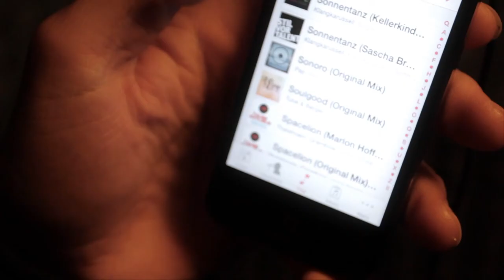Testbericht Sennheiser Momentum On-Ear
Der Momentum On Ear von Sennheiser ist ein ohraufliegender Kopfhörer für den Musikgenuss unterwegs. Was er im Einsatz taugt, zeigt dieser Test.